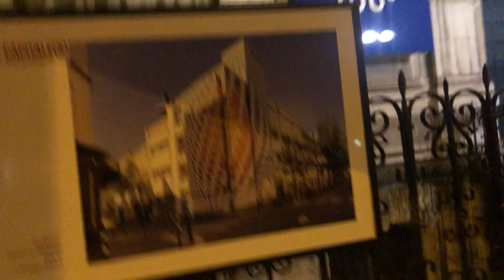After work 👍Ryan in France ❤️